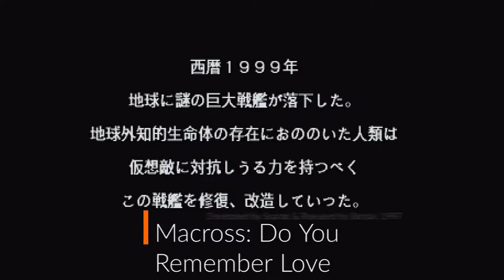MACROSS: DO YOU REMEMBER LOVE? Introduction Gameplay Sega Saturn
Retro Gameplay introduction level for Macross: Do You Remember Love? for the Sega Saturn.
Do You Remember Love? is a reinterpretation of The Super Dimension Fortress Macross in a feature film format. Almost all of the characters featured in the TV series appear in the film. Most of the voice actors from the TV series reprised their roles for the film.

The Super Dimension Fortress Macross: Do You Remember Love is a 2D shoot 'em up adaptation of the 1984 anime film of the same title, released exclusively in Japan on the Sega Saturn in 1997, the Sony PlayStation in 1999 and the PlayStation 3 in 2012 (through digital download). The Saturn version was released to coincide with the 15th anniversary of the Macross franchise. Packaged in two CDs, the game features video footage of the original film plus all-new animated sequences.